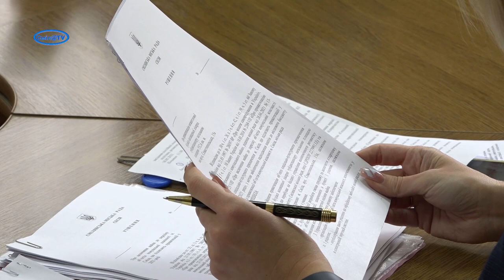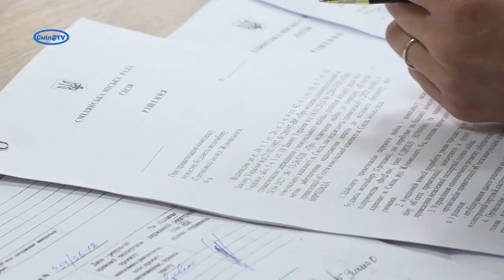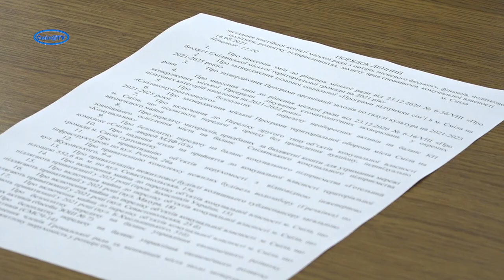Про ставку податку на житло та об’єкти приватизації